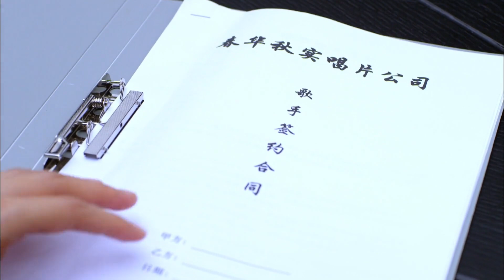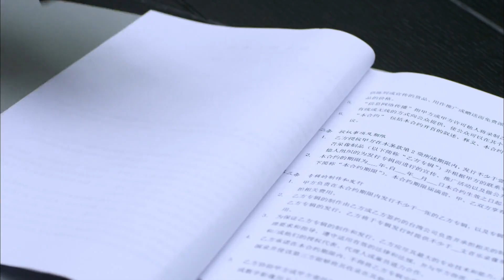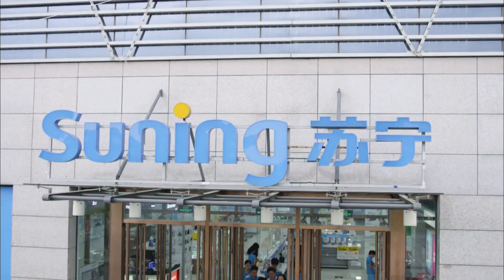丈夫为明星妻子打人，不料竟上了新闻，公司一看立馬決定......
T48kAIRnaw
（我的宝贝）姚笛